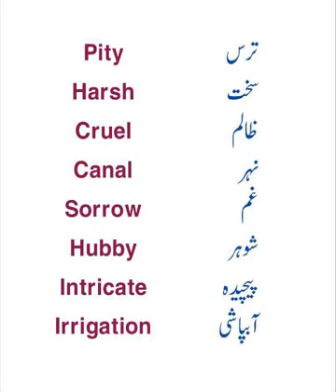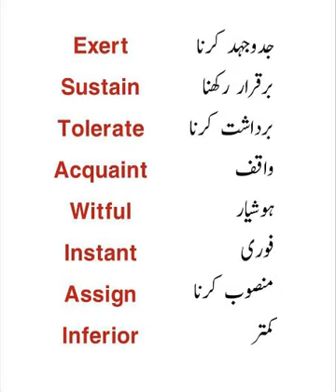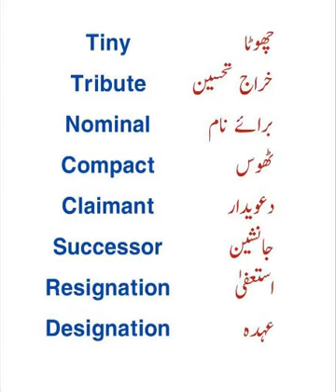ENGLISH VOCABULARY/ ONE WORD ENGLISH VOCABULARY FOR PMS/CSS EXAMS/DAILY USE ENGLISH